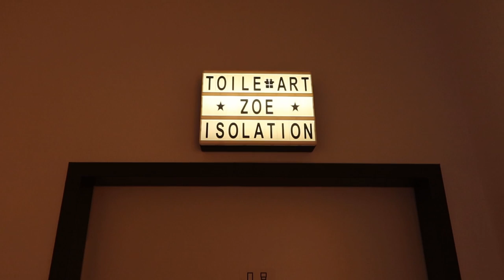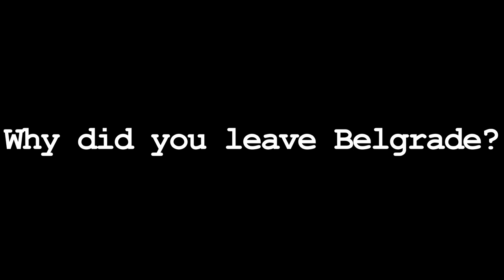Meet Zoe Gudović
Zoe Gudović has just started a new show in Vienna, where she invites people to talk to her about isolation in a public toilet of Brut Nordwest art center in Vienna. Zoe is a feminist artist from Belgrade in Serbia and has built numerous programs around toilets - which to her mark the boundary between private and public. Balkan Stories met her in this interview for March 8th, International Women's Day.